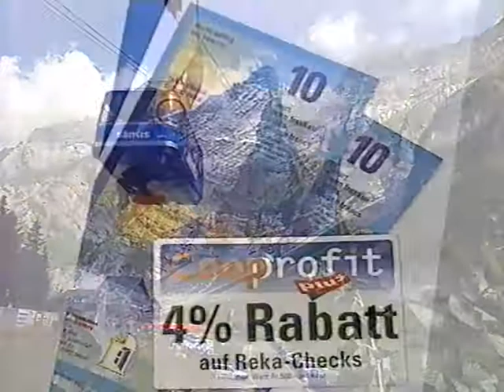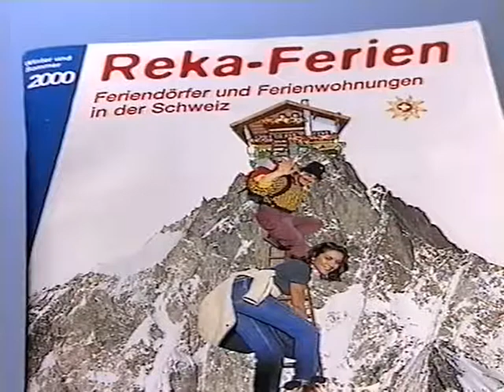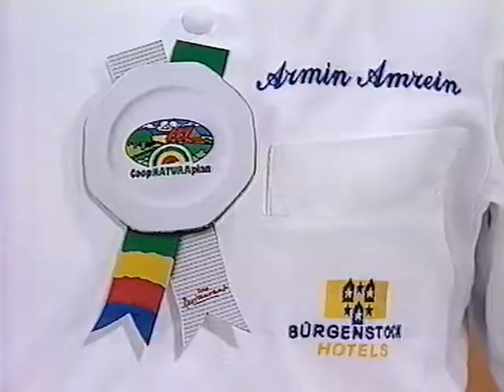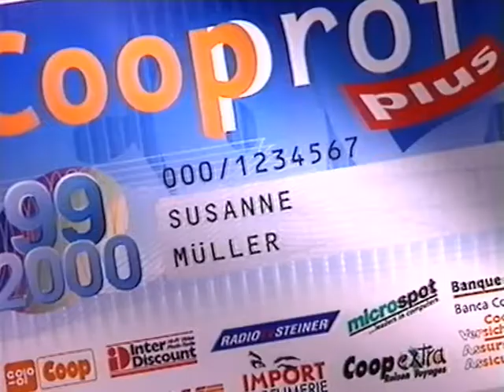Coop Mittwochstudio, Folge 1100 vom 03. Mai 2000